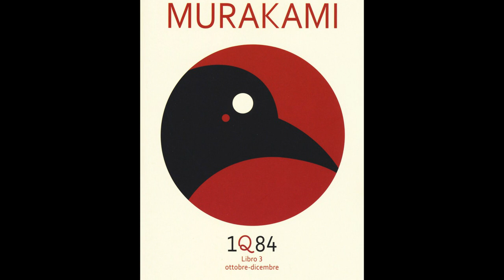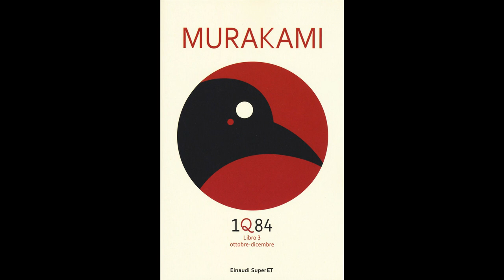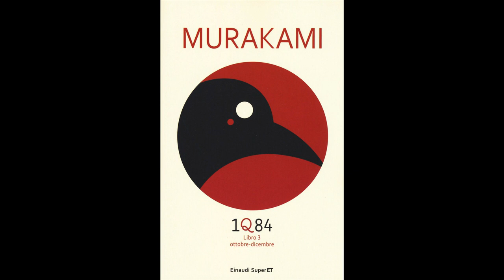#22 | Book 3 | 1Q84 | Joe Reads